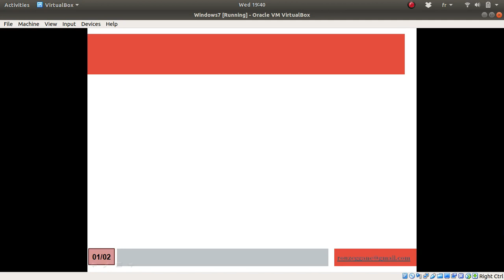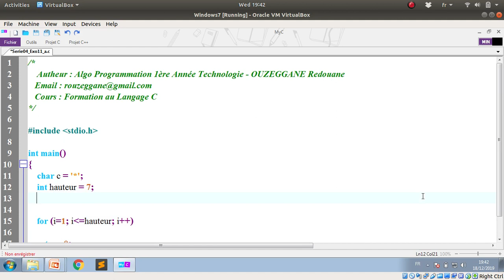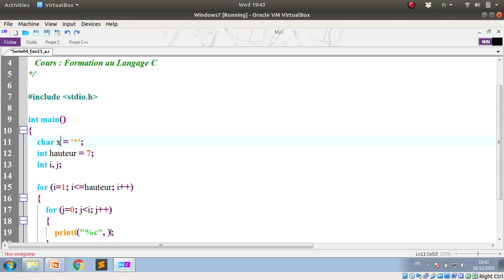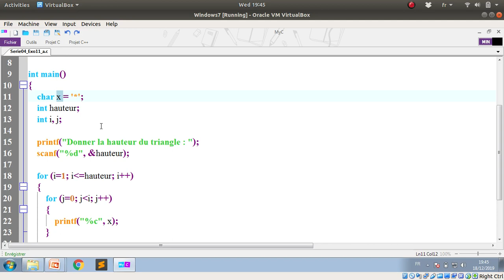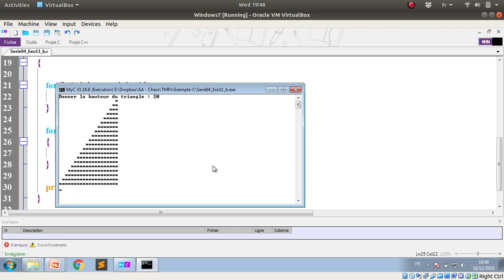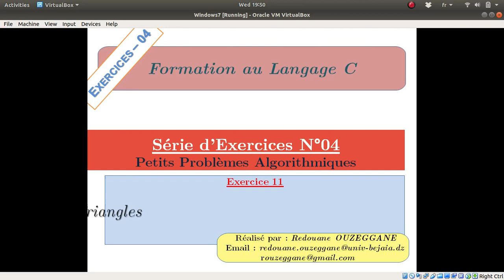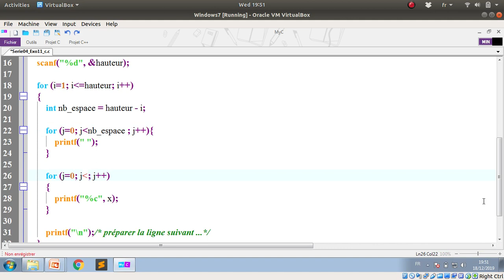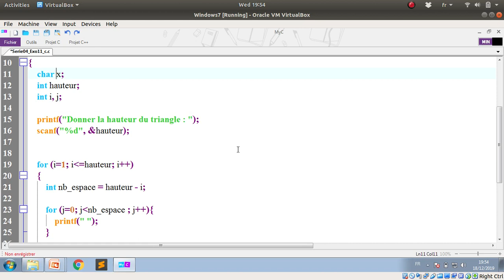Formation C - Série 04 - Exercice 11 - Affichage de Triangles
Dans la même optique que l'exercice 10, dans cette exercice nous allons voir comment utiliser la fonciton printf combinée avec les boubles imbriquées afin d'afficher trois types de triangle en utilsiant le caractère "*".

Enoncé :
 Ecrire un programme C qui permet de afficher les triangles comme illustrés ci-dessous :

Remarque :
L’utilisateur doit fournir la hauteur du triangle (nombre de lignes).

Thanks.